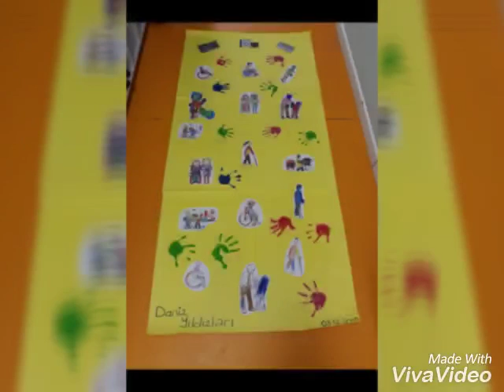Sevgi varsa engel yoktur...❤